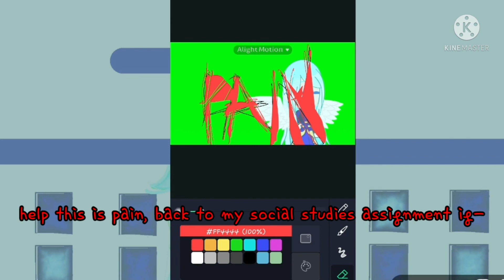Pain with Alight Motion (it keeps on spinning pls tips-)